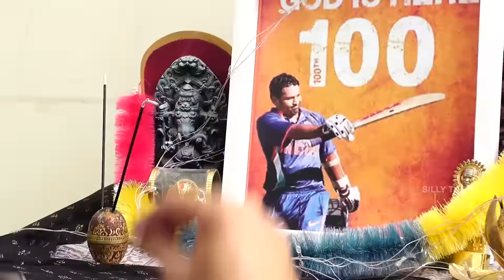Apparao Gari Pitchi - New Telugu Short Film Teaser || Directed By Shankar Shanky || Silly Tube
Watch Apparao Gari Pitchi - New Telugu Short Film Teaser By Shankar Shanky

Cast & Crew: Appaji Ambarisha, Kalpalatha
Director: Shankar Shanky
Producer: Shankar/Srinath. S